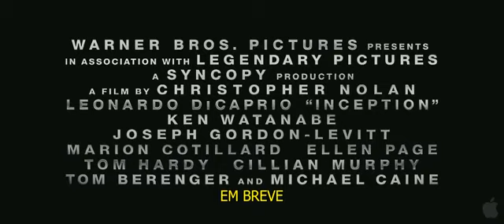A Origem(Inception) Trailer HD Legendado em Português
O misto de ficção científica e aventura, que em português atenderá por A Origem, se passa no interior da mente humana e tem no papel principal Leonardo DiCaprio.